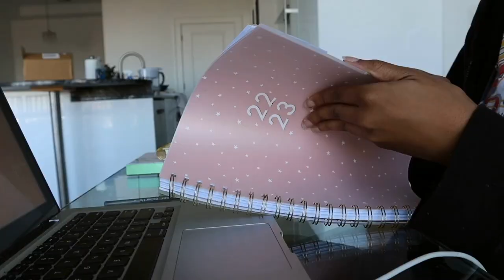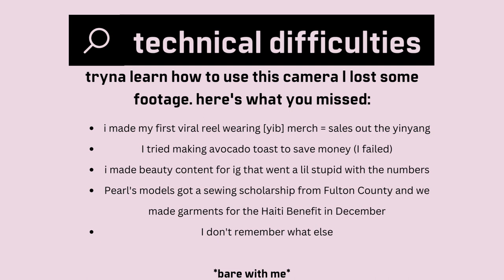modeling rehearsal, my first viral reel, sewing class scholarship | the get right | monthly vlogs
If you're interested in collaborations, my email can be seen below!

Edited with iMovie & Canva Premium
Shot on Canon M50 Mark ii

0:00-5:41: I made a viral reel
5:42-5:52: PSAAAA
5:53-8:58: work day
8:59-10:22: rambling about filming
10:23-18:58: let's learn about modeling!